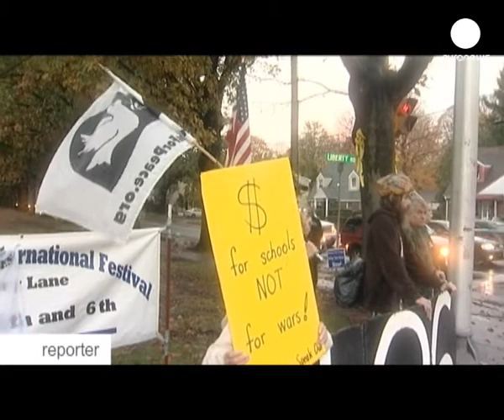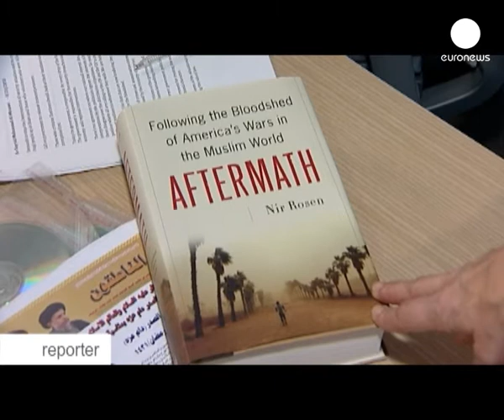euronews reporter - US anger at home as Afghan, Iraq wars drag on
Nine years after the United States vowed to triumph over terrorism, backed by an international community united after the September 11 attacks on American soil, Washington today is hard-pressed to justify waging wars in Iraq and Afghanistan which many critics at home see as unwinnable.